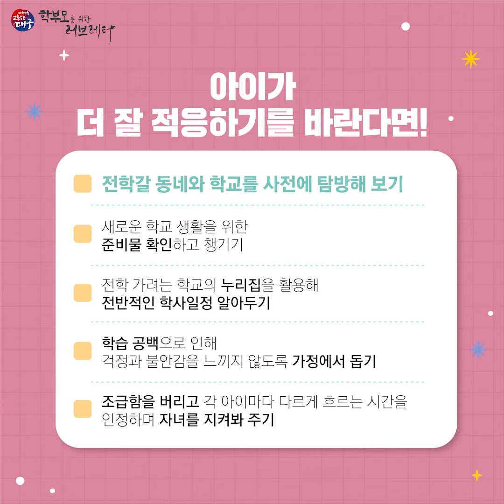전학을 앞둔 아이, 잘 적응할 수 있을까요 [학부모를 위한 러브레터 35편]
전학은 아이에게 큰 환경 변화이며 스트레스입니다. 조급함을 버리고 자녀를 지켜봐 준다면 아이들은 어느덧 잘 적응해 있을 것입니다.